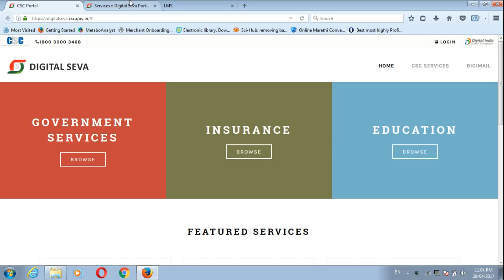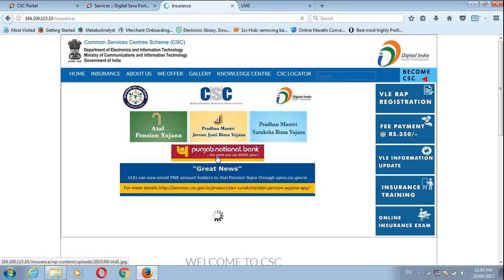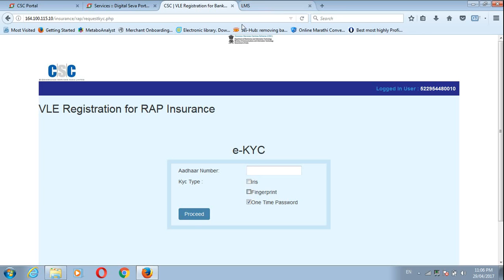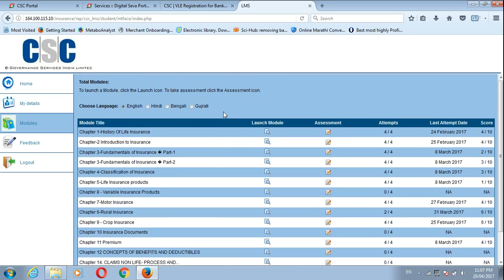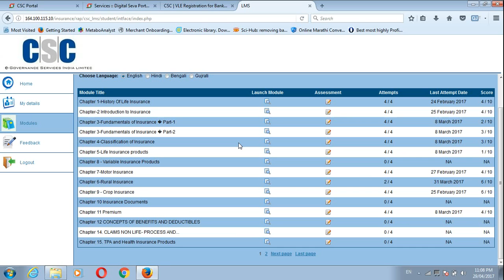Rap Insuranse Registration Process for New VLE, अब रॅप रेजिस्ट्रेशन फ्री मे करिये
New Vle Rap Insuranse Registration Process Kaise Karte hai ? रॅप रेजिस्ट्रेशन प्रोसेस कैसे करते है? car insuranse, insuranse policy
apna csc gov
apna csc live
apna csc omt
apna csc online
apna.csc.gov.in
csc apna
csc.gov
csc.gov.in
cscservices.mahaonline.gov.in
panchayat.gov.in
panchayatportals.gov.in
serviceonline.gov.in
socialaudit.gov.in
apna csc omt
apna csc online
apna csc pan card
apna csc portal
apna csc services
apna csc vle login
apna.csc.gov.in
csc apna
csc.gov
csc.gov.in
cscservices.mahaonline.gov.in
panchayat.gov.in
panchayatportals.gov.in
serviceonline.gov.in
socialaudit.gov.in